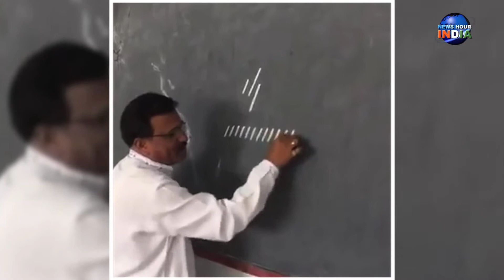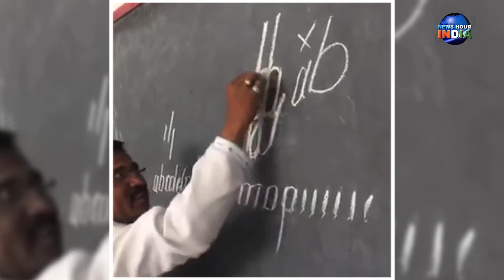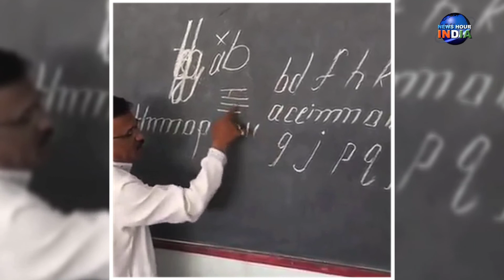टीचर का अनोखा अंदाज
देखे टीचर का अनोखा अंदाज पढाने का